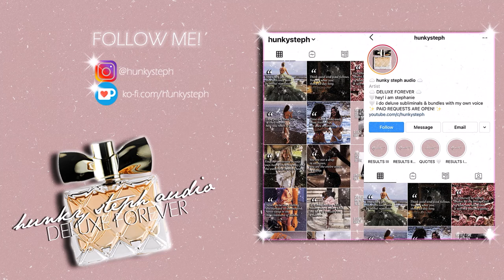niacinamide 10% zinc 1% subliminal serum ● deluxe skin + no purging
hello everyone! this is a special subliminal and the beginning of yet another incredible series! 💧 i am officially launching the DELUXE SKIN series! ✨

i know how frustrating it can be to fight off acne, blemishes, and overall skin imperfections. i also know that when you use a new product, be it a cream or a serum, there are chances of purging and getting side effects. if purging does occur, don't panic!!! i assure you that it will go away and leave your skin feeling smoother and clearer than ever before!

my 💧 niacinamide 10% zinc 1% subliminal serum 💧 protects you from purging and offers your skin an incredible chance to heal and glow like it should! ✨

this is a game-changer. i'm not even kidding. add this to your skin playlist and you'll see an instant difference! this has the exact same benefits of an actual niacinamide/zinc serum but without the side effects!

oh, and don't forget to wear your sunscreen everyday! enjoy!⭐

⭐CLICK HERE FOR THE FULL B E N E F I T S: ⭐

𝟏. listen at a moderate volume, preferably 30-40%
𝟐. you can multi-task while listening
𝟑. do not force yourself to listen daily
𝟒. detach and know you are deserving of total, permanent results

𝟏. are made exclusively with my own voice, no robotic voices
𝟐. are extremely high quality (either 320kbps mp3, wav or flac)
𝟑. contain highly powerful affirmations at present tense, without negations
𝟒. do not contain binaurals or frequencies, unless noted in the title
𝟓. results are permanent, safe and instant
𝟔. they are infused with positive energy (call it reiki if you want) and with love, from one human to another